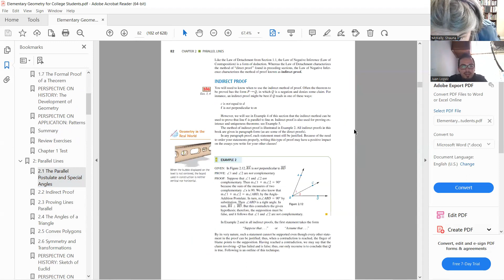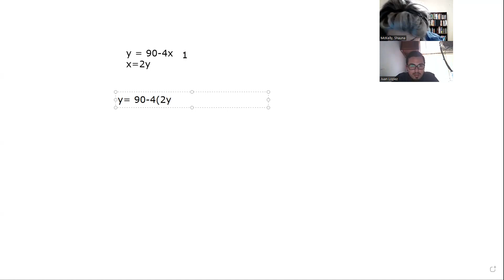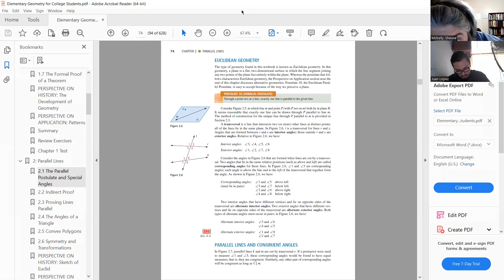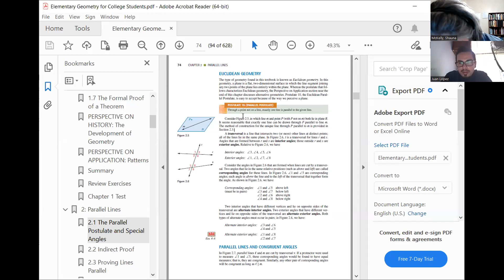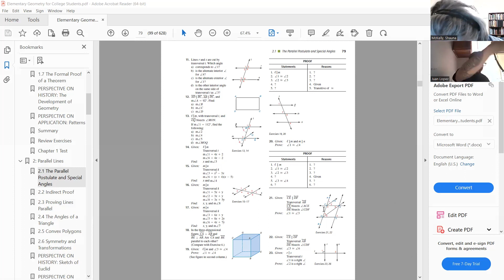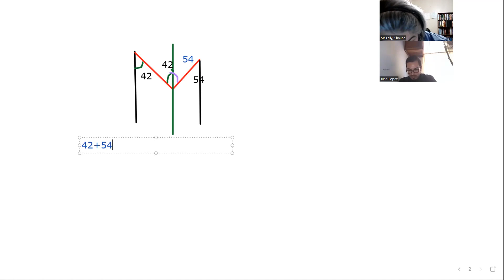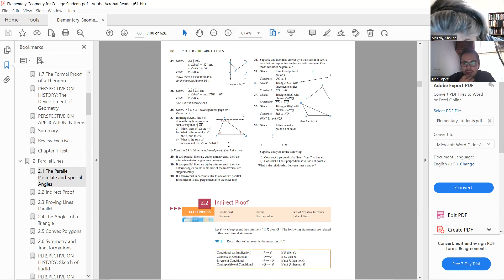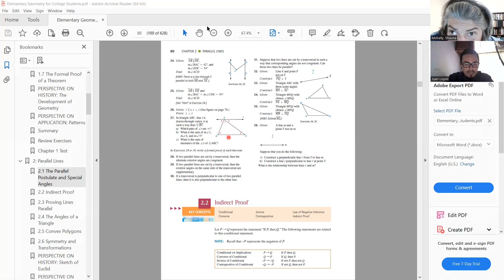Math 70 (Geometry) Embedded Tutoring Feb 15, 2023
In this video, Shauna discusses and walks through several examples that require the application of theorems involving parallel lines cut by a transversal.